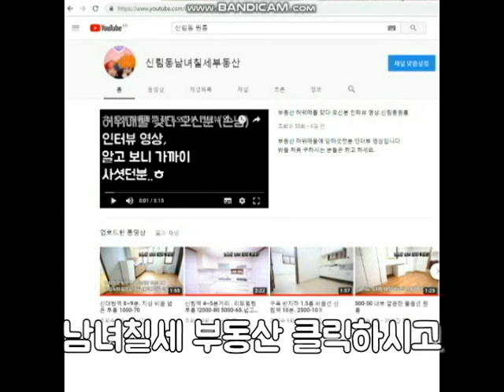신림4동 신대방역 7~8분 대출가능 1.5룸 1억5천